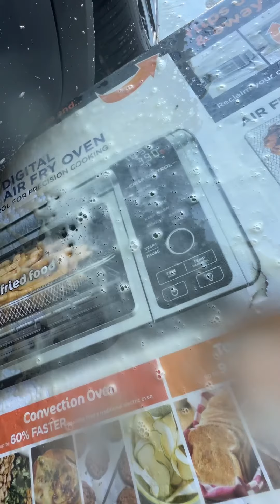It’s so relaxing to blow these cans